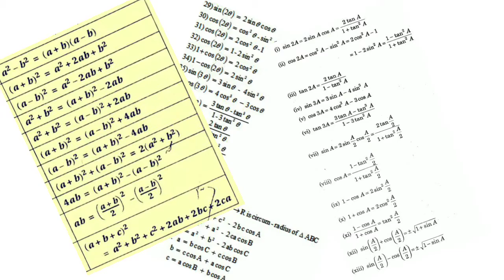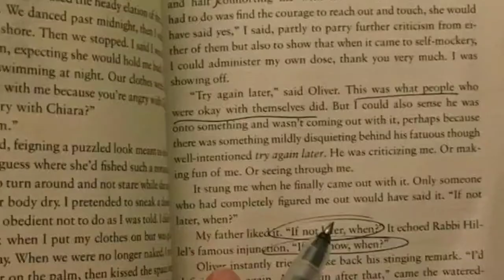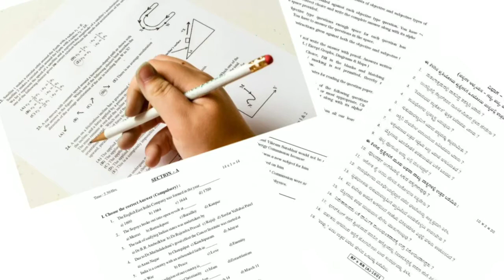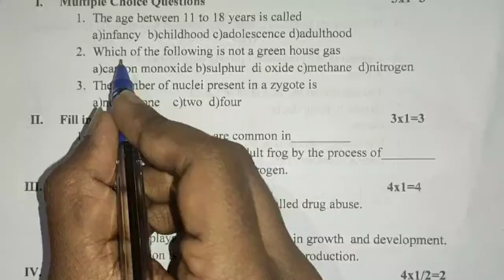Tips for Scoring 95% + in 10th Exam 2021|Common Mistakes Students do at Exam Hall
Hi welcome back to my channel In this video we learnt about how to prepare for board exam,how to score good marks in exam and common mistakes students do at the exam hall

Don't get panic ,study well & believe yourself ,All the best for your exams

Your quaries
How to Prepare for Board Exam
Tips for Boards
Mistakes you do at exams